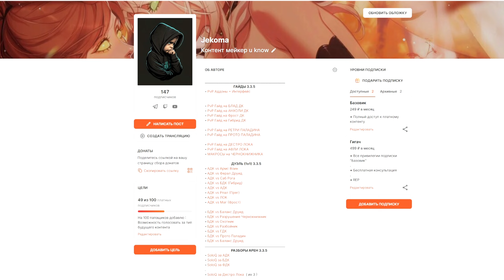💀 Может ли Гибрид ДК Побеждать Дуэли БЕЗ Топового Гира ? | ПвП WoW 3.3.5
Всем привет✌️